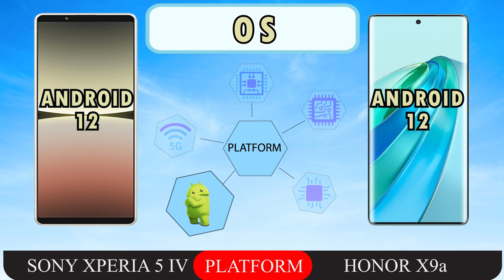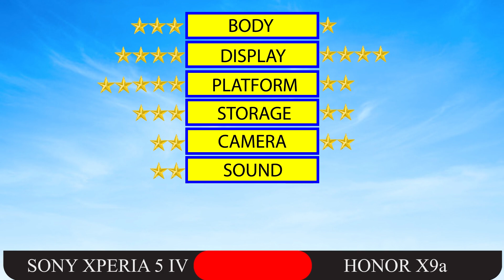SONY XPERIA 5 IV VS HONOR X9a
SONY XPERIA 5 IV VS HONOR X9a FULL SPECIFICATIONS.

LAUNCH Announced
2022, September 01
BODY Dimensions
156 x 67 x 8.2 mm (6.14 x 2.64 x 0.32 in)
 Weight
172 g (6.07 oz)
 Build
Glass front (Gorilla Glass Victus), glass back (Gorilla Glass Victus), aluminum frame
 SIM
Single SIM (Nano-SIM, eSIM) or Hybrid Dual SIM (Nano-SIM, eSIM, dual stand-by)
DISPLAY Type
OLED, 1B colors, 120Hz, HDR BT.2020
 Size
6.1 inches, 86.9 cm2 (~83.2% screen-to-body ratio)
 Resolution
1080 x 2520 pixels, 21:9 ratio (~449 ppi density)
 Protection
Corning Gorilla Glass Victus
PLATFORM OS
Android 12
 Chipset
Qualcomm SM8450 Snapdragon 8 Gen 1 (4 nm)
 CPU
 GPU
Adreno 730
 Internal
128GB 8GB RAM, 256GB 8GB RAM
   UFS 3.X
12 MP, f/1.7, 24mm (wide), 1/1.7", 1.8µm, Dual Pixel PDAF, OIS
12 MP, f/2.4, 60mm (telephoto), 1/3.5", Dual Pixel PDAF, OIS
12 MP, f/2.2, 124˚, 16mm (ultrawide), 1/2.5", Dual Pixel PDAF
 Features
Zeiss optics, Zeiss T* lens coating, LED flash, panorama, HDR, eye tracking
4K@24/25/30/60/120fps HDR, 1080p@30/60/120/240fps; 5-axis gyro-EIS, OIS
SELFIE CAMERA Single
12 MP, f/2.0, 24mm (wide), 1/2.9", 1.25µm
 Features
HDR
4K@30fps, 1080p@30/60fps, 5-axis gyro-EIS
SOUND Loudspeaker
Yes, with stereo speakers
 3.5mm jack
Yes
   24-bit/192kHz audio
Dynamic vibration system
COMMS WLAN
Wi-Fi 802.11 a/b/g/n/ac/6e, tri-band, Wi-Fi Direct, DLNA, hotspot
 Bluetooth
5.2, A2DP, aptX HD, LE
 GPS
Yes, with dual-band A-GPS, GLONASS, BDS, GALILEO, QZSS
 NFC
Yes
 Radio
No
 USB
USB Type-C 3.1, USB On-The-Go, video output
FEATURES Sensors
Fingerprint (side-mounted), accelerometer, gyro, proximity, barometer, compass, color spectrum
   Native Sony Alpha camera support
BATTERY Type
Li-Po 5000 mAh, non-removable
 Charging
Fast charging, 30w 50% in 30 min (advertised)
Wireless charging
MISC Colors
Green, Black, Ecru White
 Models
XQCQ62B-GC, XQCQ62G.GC, XQ-CQ72/B2TWCX0, XQ-CQ72/C2TWCX0, XQ-CQ72/G2TWCX0, XQCQ54C0B.YD, XQCQ54C0G.YD, XQCQ54C0C.YD
TESTS Performance
AnTuTu: 835038 (v9)
GeekBench: 3448 (v5.1)
GFXBench: 63fps (ES 3.1 onscreen)
 Display
Contrast ratio: Infinite (nominal)

 Camera
Photo / Video

 Loudspeaker
-26.9 LUFS (Good)

HONOR X9a

LAUNCH Announced
2023, January 04
 Status
Available. Released 2023, January 06
BODY Dimensions
161.6 x 73.9 x 7.9 mm (6.36 x 2.91 x 0.31 in)
 Weight
175 g (6.17 oz)
 SIM
Dual SIM (Nano-SIM, dual stand-by)
DISPLAY Type
AMOLED, 1B colors, 120Hz, 800 nits (HBM)
 Size
6.67 inches, 107.4 cm2 (~89.9% screen-to-body ratio)
 Resolution
1080 x 2400 pixels, 20:9 ratio (~395 ppi density)
PLATFORM OS
Android 12, Magic UI 6.1
 Chipset
Qualcomm SM6375 Snapdragon 695 5G (6 nm)
 CPU
 GPU
Adreno 619
MEMORY Card slot
No
 Internal
256GB 8GB RAM
MAIN CAMERA Dual
64 MP, f/1.8, (wide), PDAF
5 MP, f/2.2, (ultrawide)
2 MP, f/2.4, (macro)
 Features
LED flash, panorama, HDR
1080p@30fps
SELFIE CAMERA Single
16 MP, f/2.5, (wide)
1080p@30fps
SOUND Loudspeaker
Yes
 3.5mm jack
No
   24-bit/192kHz audio
COMMS WLAN
Wi-Fi 802.11 a/b/g/n/ac, dual-band, Wi-Fi Direct
 Bluetooth
5.1, A2DP, LE, aptX HD
 Positioning
GPS, GLONASS, GALILEO, BDS
 NFC
Yes
 Infrared port
Yes
 Radio
No
 USB
USB Type-C 2.0, OTG
FEATURES Sensors

BATTERY Type
Li-Po 5100 mAh, non-removable
 Charging
40W wired
MISC Colors
Titanium Silver, Emerald Green, Midnight Black

00:00 Body
00:40 Display
01:20 Platform
01:48 Storage
02:06 Camera
02:42 Sound
02:53 Features
03:16 Battery
03:29 Final Result